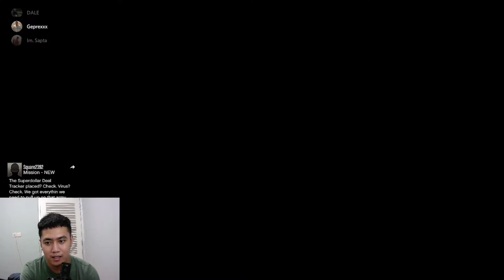TOURING VESPA NIH BOSS SENGGOL DONG !! - GTA V Online Indonesia Gameplay